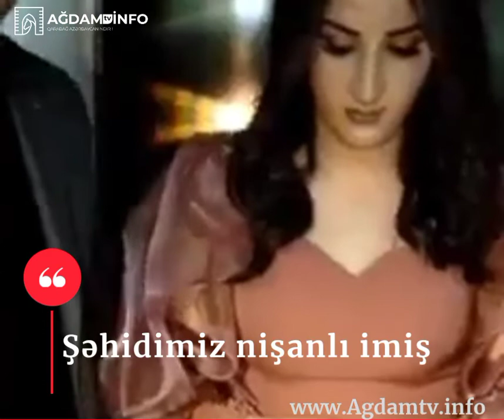Şəhidimiz nişanlı imiş